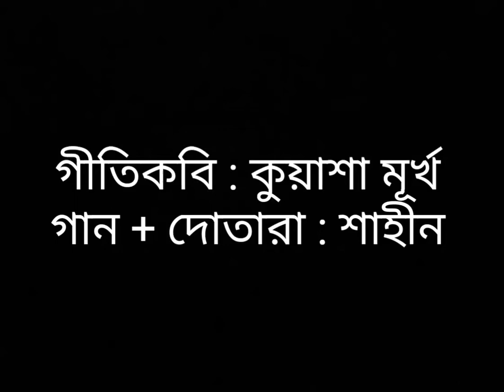Jhor Badoler Dine Mon Pakhi Ta Naire Khachay-Bangla Folk Song Covered By Folk Singer Shahin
Artist: Shahin Khepa
Lyrics: Kuasha Murkho
Place: Brindabon Music Camp